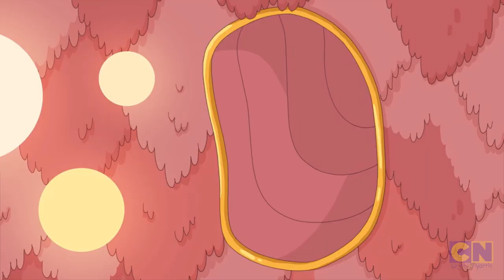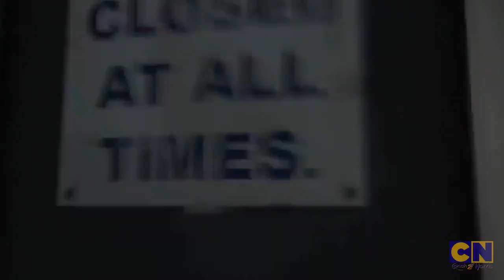Buttwitch's Bizarre Badventure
Big booty Buttwitch backpedals bountiful baddies.

, give them a follow